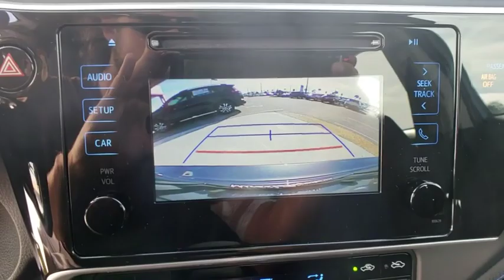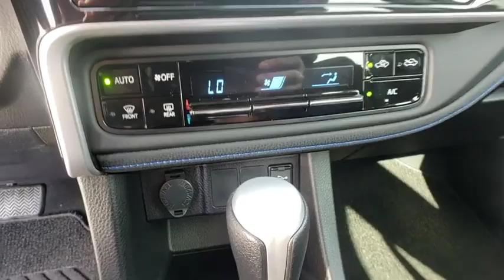2019 Toyota Corolla Davenport, Celebration, Kissimmee, Lakeland, Sebring, FL KP920842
Slate Metallic New 2019 Toyota Corolla available in Davenport, Florida at Miracle Toyota. Servicing the Celebration, Kissimmee, Lakeland, Sebring, FL area.

Miracle Toyota
37048 US-27

2019 Toyota Corolla SE 1.8L I4 DOHC Dual VVT-i Includes the Remainder of the Factory Warranty. Factory MSRP: $22,507 28/35 City/Highway MPG